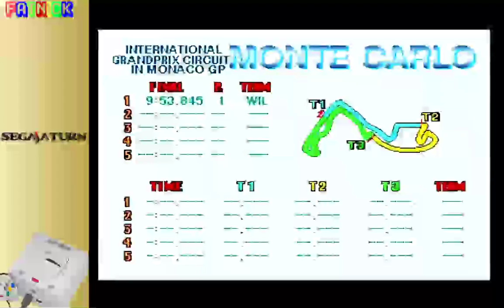F1 Challenge (Saturn)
A fun and officially licensed F1 racer!